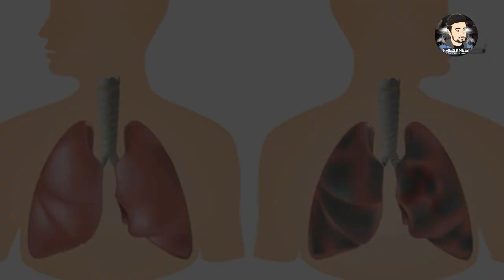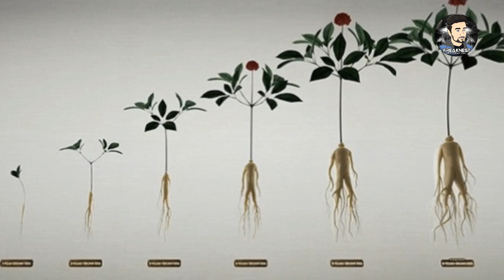10 दिन में बीड़ी सिगरेट छोड़ने के उपाय // Smoking Effects - How to Quit , Herbal Ayurveda Health Tips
सिगरेट पीने के नुकसान और छोड़ने के उपाय // Smoking Effects - How to Quit cigarettes , 10 दिन में बीड़ी सिगरेट छोड़ने के उपाय // Herbal Ayurveda Health Tips

No matter how you smoke it, tobacco is dangerous to your health. There are no safe substances in any tobacco products, from acetone and tar to nicotine and carbon monoxide. The substances you inhale don’t just affect your lungs. They can affect your entire body.

Smoking can lead to a variety of ongoing complications in the body, as well as long-term effects on your body systems. While smoking can increase your risk of a variety of problems over several years, some of the bodily effects are immediate. Learn more about the symptoms and overall effects of smoking on the body below.

Cigarettes contain about 600 ingredients, many of which can also be found in cigars and hookahs. When these ingredients burn, they generate more than 7,000 chemicals, according to the American Lung Association. Many of those chemicals are poisonous and at least 69 of them are linked to cancer.

My Gears used in Video
● Scissor Arm Stand
● Samsung 32" Full Hd Dc32E LED
● Zotac Nvidia GT 730 2GB DDR5 PCI-e Graphics Card
● Bbc Gaming Cabinet Without Smps 8801
● Pop Filter

Thankyou